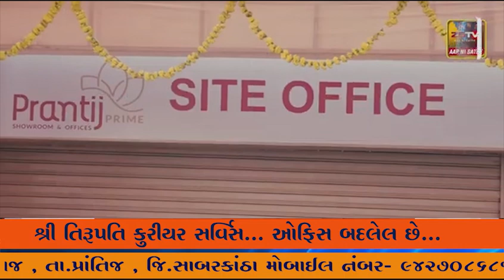સાપુતારામાં પ્રવાસીઓ આવશે કે કેમ એવા પ્રશ્નો હોટલ સંચાલકો સહિત સ્થાનિક ધંધાર્થીઓને થઈ રહ્યા છે.